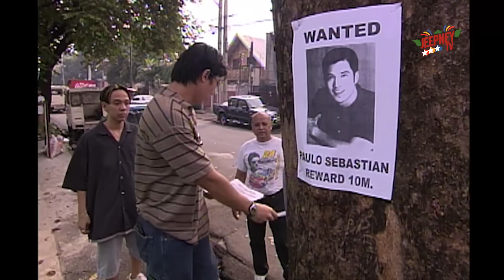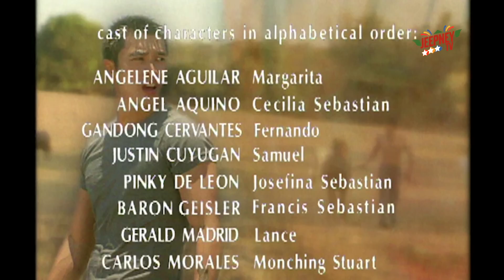Recuerdo de Amor: Full Episode 419 | ABS-CBN Classics